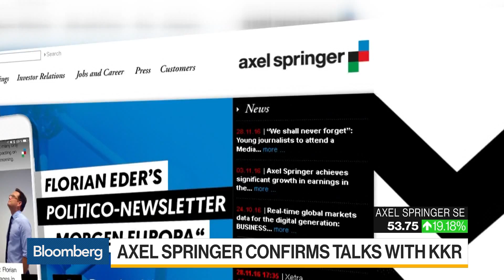KKR in Talks to Take Publisher Axel Springer Private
May.30 -- KKR & Co. is in talks with Axel Springer SE on a strategic investment that could take the German publisher private. Bloomberg's Sonali Basak reports on "Bloomberg Daybreak: Americas."